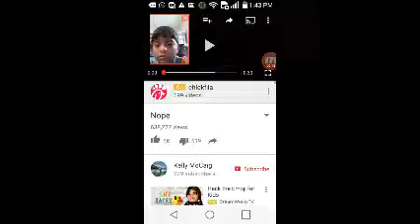6 shunks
Wow there a family of six skunks